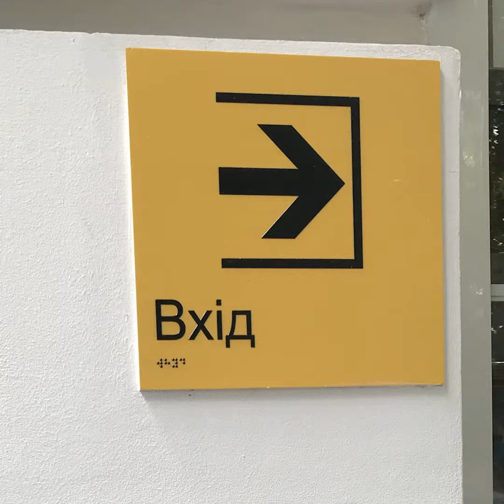Полтава у рейтингу доступності міст України "Тостер". 5 місце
Як там у Полтаві з доступністю для маломобільного населення? Полтава посіла 5 місце у оновленому рейтингу "Тостер" з результатом у 14,48% доступності.

Плюси міста:
☑️Міська лікарня
☑️Залізничний вокзал
☑️Низькопідлоговий транспорт

Мінуси міста:
⤵️Міська рада
⤵️Велосипедна інфраструктура
⤵️Підземні переходи

Проєкт здійснювався за підтримки Фонду прав людини Посольства Королівства Нідерланди в Україні.